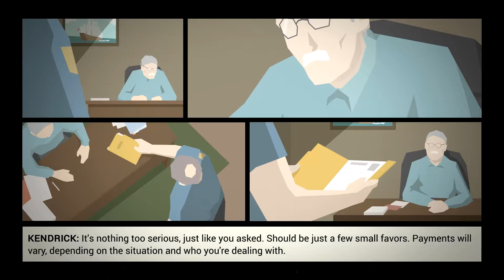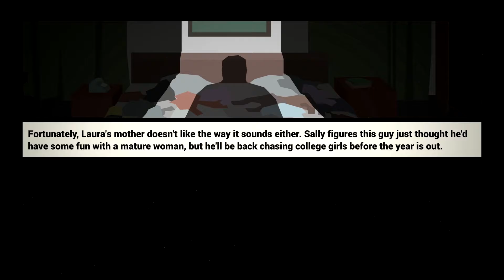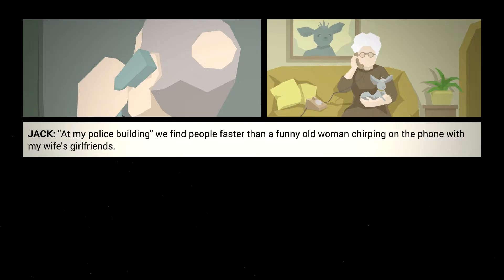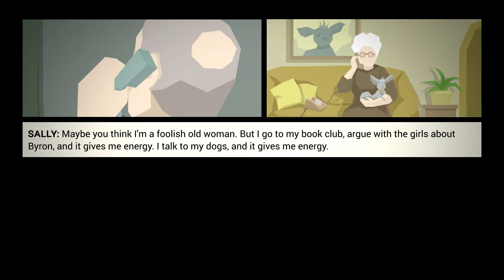This is the Police #02 - Officers Down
In this story-driven strategy game I play the Police Chief Jack Boyd. I just want to secure my uhm pension and do my work but have to face all the bad things that organized crime and politics through on me.